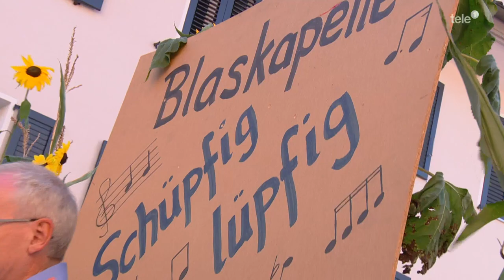Einzug Folklore und Älpler Distel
Die 16. Entlebucher Alpabfahrt live aus Schüpfheim.